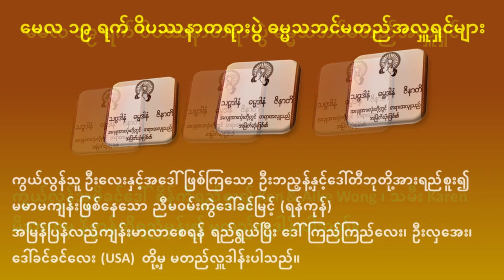အဆောင်သုံးပါး တရားတော် - မေတ္တာဒီပ ဒေါက်တာ အရှင်ဇနိတ